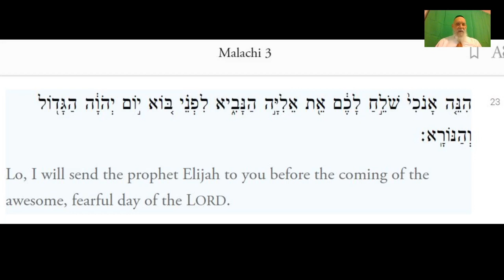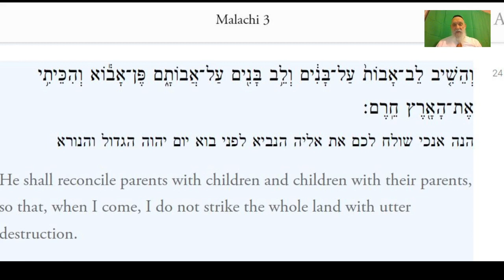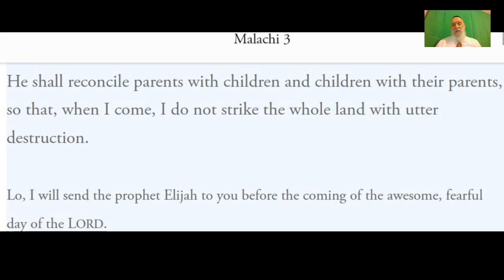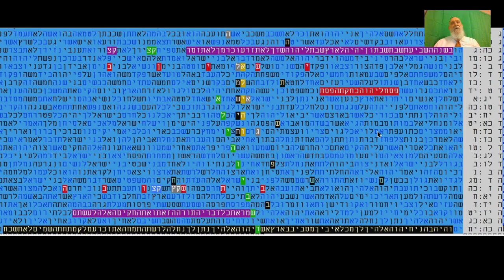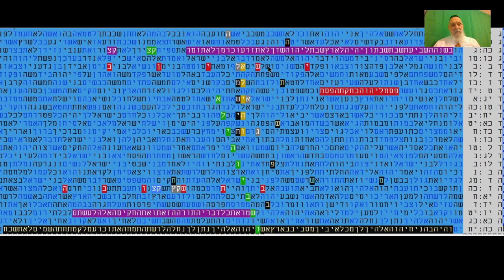BIBLE CODE TABLE- FITTING WITH THE PROPHECY ON THE END OF DAYS MATITYAHU GLAZESON